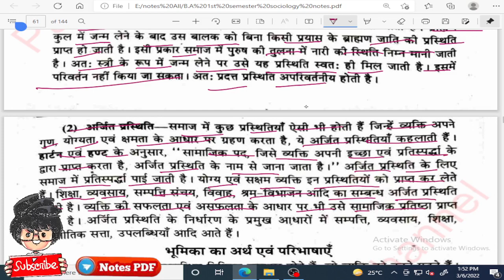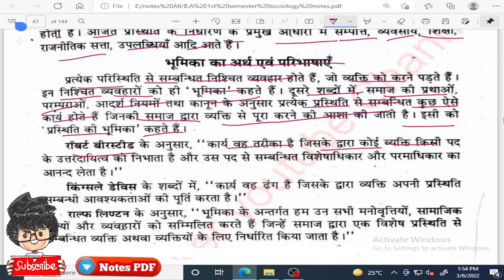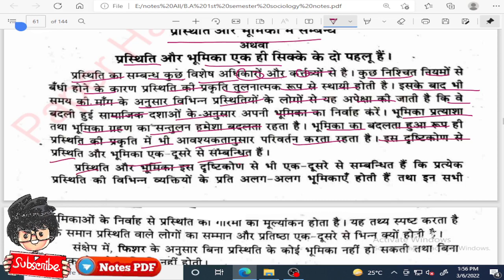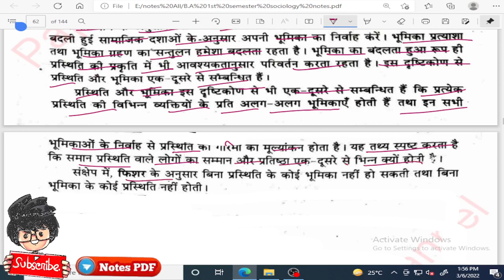प्रस्थिती व भूमिका में अन्तर, विशेषता की व्याख्या, BA 1st Semester Sociology notes, Paper Hacker